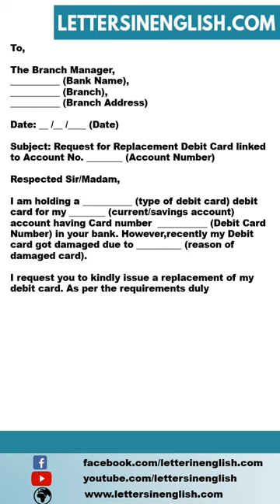Request Letter for Replacement of Damaged ATM Card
Sample Request Letter for Replacement of Damaged ATM Card